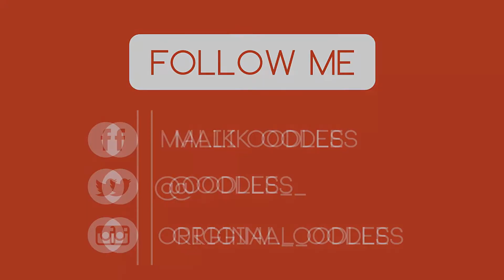17-5 IN RANKED!!! - Rainbow 6 Siege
This was amazing!!This really happened! This is my best game ever so far in rainbow 6, hope you enjoy! 1 like = unlimited supply of iphones

TAGS - Oodles , Oodles_ , Malik , Ranked , Try Hard , Playstation , PS4 , amazing , Rainbow 6 Siege , R6 , funny , casual , IQ , Showcase , gameplay , huggies